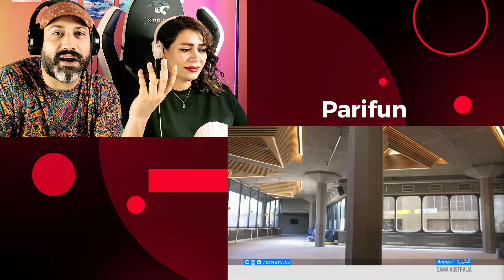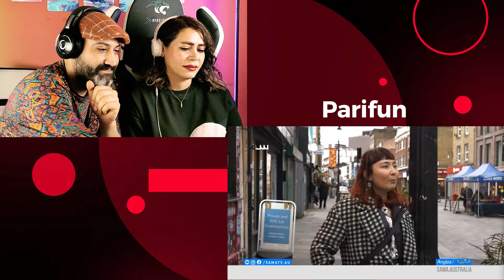ELAHA SUROOR😍| این دختر هزاره بهترینه 👑 | قصه های شیرین الهه سرور از کابل تا لندن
بهترین انسان های روی زمین انسانهای مهربان هستند❤
دوستان گلم مرسی که تماشا کردین ❤
برای حمایت مالی از چنل پریفان میتونید از طریق لینک زیر به من کمک کنید و یا در زیر ویدیو گزینه THANKS را بفشارید و من را از حمایت های خوب و بخششتون بهره مند کنید...ممنونم

این یک ری اکشن ویدیو است ؛ داخل ویدیو وقفه های زیادی جهت آنالیز و نشان دادن احساسات و واکنش به محتوای اصلی وجود دارد. هدف از ری اکشن دادن فیدبک و برداشت شخصی فرد از ویدیو اصلی است و به هیچ وجه جایگزینی برای ویدیو اصلی نیست
This is a reaction video; There are many breaks in the video to analyze and show emotions and reactions to the main content. The purpose of the reaction is to give feedback and one's personal impression of the original video and is not a substitute for the original video in any way
* سلب مسئولیت حق چاپ تحت بخش 107 قانون حق چاپ 1976 ، کمک هزینه ای برای "استفاده عادلانه" برای اهداف مانند انتقاد ، اظهار نظر ، گزارش اخبار ، تدریس ، بورس تحصیلی و تحقیقات انجام می شود. استفاده منصفانه استفاده ای است که طبق قانون حق چاپ مجاز است و در غیر این صورت ناقض قانون است. استفاده غیر انتفاعی ، آموزشی یا شخصی تعادل را به نفع
استفاده منصفانه راهنمایی می کند. حق چاپ محفوظ، تخلف محسوب می گردد. تمامی حقوق متعلق به صاحبان مربوطه می باشند
در صورت ناراضی بودن صاحب اثر و کاپی رایت اونر از ری اکشن من - لطفا قبل از هر اقدامی در کامنت ها بنویسید یا به جیمیل من پیام دهید در اولین فرصت ویدیو را حذف میکنم